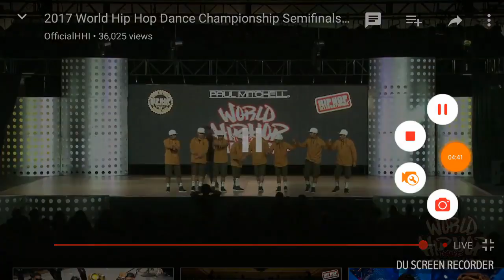D'Squared crew | Hip Hop international 2017 semifinals